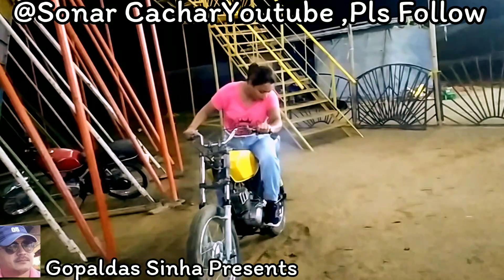এই যুবতীর দুঃসাহসী মোটরসাইকেল চালাচ্ছে। মত কা কুয়ো। লক্ষ্মীপুর আনন্দ মেলায়।@Sonar CacharYoutube